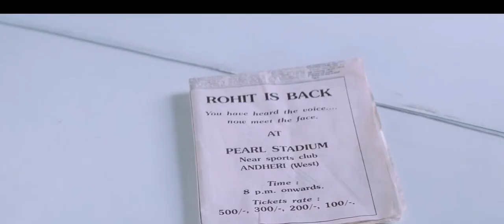Calon Mertua Yang Sangat Brutal Demi Tutupi Kesalahan Alur Cerita Film India Kisah Cinta Sedih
Kaho Naa Pyaar Hai (2000)
Rohit (Hrithik Roshan) dan adiknya Amit adalah anak yatim piatu yang tinggal bersama Lily (Farida Jalal) dan suaminya Anthony (Satish Shah). Rohit adalah calon penyanyi yang bekerja sebagai salesman di showroom mobil yang dijalankan oleh Malik (Dalip Tahil).

Suatu hari, Rohit bertemu Sonia (Ameesha Patel), putri Saxena (Anupam Kher) ketika Rohit membawa mobil ke rumahnya sebagai hadiah ulang tahun.

Saxena dan Malik menjalankan bisnis narkoba dengan bantuan petugas polisi yang korup. Rohit dan Sonia bertemu lagi saat Sonia dan teman-temannya mengadakan pesta di pantai. Setelah Rohit bernyanyi, Atul (Rajesh Tandon), putra Malik, mengajaknya berlayar.

Saat berlayar, Rohit dan Sonia mabuk dan jatuh ke sekoci dan mereka terdampar di sebuah pulau. Di pulau itu mereka saling jatuh cinta. Pada akhirnya mereka diselamatkan oleh Saxena yang menyadari hubungan cinta mereka dan tidak menyetujui hubungan mereka.

Saxena menuntut agar Malik memecat Rohit segera. Sonia mencoba menjelaskan kepada ayahnya bahwa Rohit adalah orang yang baik. Saxena memberi tahu Rohit bahwa dia harus menjadi pria yang sukses jika dia ingin menikahi Sonia. Rohit kemudian memutuskan di mana dia dan teman-temannya mencoba mendapatkan kontrak rekaman.

Rohit menjadi artis terkenal dan bersiap menggelar konser. Pada hari pertunjukan Rohit pergi menjemput Amir di sekolahnya, Rohit menyaksikan polisi korup dan Malik menembak Komisaris (Ram Mohan) yang mengetahui tentang transaksi narkoba mereka.
Malik dan polisi korup melihat kehadiran Rohit yang menembak Rohit dan melukainya. Mereka mengejar jembatan di jalan raya sampai akhirnya Rohit jatuh ke sungai. Rohit tenggelam karena dia tidak bisa berenang. Rohit diduga tewas dan Amit trauma dengan kejadian tersebut.

Sonia tertekan atas kematian Rohit dan ayahnya mengirimnya ke Selandia Baru untuk tinggal bersama saudara laki-lakinya. Neeta (Tanaaz Currim) sepupunya mencoba membantu Sonia keluar dari depresi, membawanya keluar untuk menjelajahi kehidupan malam.

Di sana Sonia bertemu dengan teman Neeta, Raj Chopra (Hrithik Roshan) yang mirip dengan Rohit. Raj juga bekerja sebagai penyanyi dan penghibur. Raj jatuh cinta pada Sonia, tapi Sonia semakin tertekan melihat Raj mengingatkannya pada Rohit.

Ketika Raj mengetahui ceritanya, Raj memutuskan untuk pergi bersama Sonia ke India. Setelah tiba di India, polisi yang korup melihat Raj dan Sonia dan menembaki Raj. Setelah melarikan diri, Raj dan Sonia menyadari bahwa Rohit telah terbunuh.
Raj disambut oleh teman dan keluarga Rohit. Kehadirannya membuat Amit mulai terdiam dan Amit menjelaskan bahwa dia menyaksikan pembunuhan Rohit. Raj kemudian memutuskan untuk memasang jebakan yang mengungkap pembunuh Rohit dengan berpura-pura menjadi Rohit.

Raj mengaku cintanya pada Sonia meskipun Sonia menyukainya tapi dia masih patah hati atas kematian Rohit. Malik panik mengetahui bahwa Rohit masih hidup yang dia tidak tahu bahwa Raj berpura-pura menjadi Rohit. Raj mengadakan konser untuk menghormati Rohit. Malik dan petugas korup tiba di konser dengan menyamar.

Saxena mengetahui kebenaran tentang skema dari Sonia dan dia memperingatkan Malik. Setelah konser, Raj mengungkapkan detail penembakan yang diketahui Amit. Karena perincian ini, Malik berasumsi bahwa Raj adalah Rohit dan Saxena memainkan permainan ganda.

Sebelum Raj mengungkapkan nama orang yang telah membunuh Rohit, Raj ditembak oleh polisi yang korup tetapi dia selamat karena dia mengenakan jaket antipeluru. Polisi korup menculik Sonia. Raj berhasil membunuh mereka serta anak buahnya dan menyelamatkan Sonia. Malik tiba di tempat kejadian.
Malik hendak mengungkapkan kebenaran tentang hubungannya dengan Saxena tetapi Malik ditembak oleh Saxena yang berpura-pura marah atas penculikan putrinya. Amit datang dan langsung mengenali Malik yang membunuh Rohit.